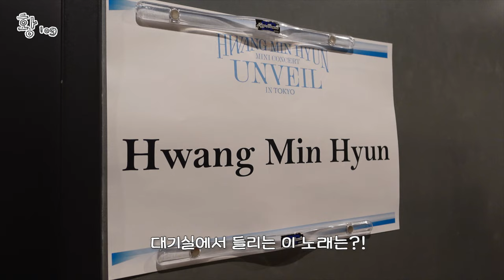[황log] in TOKYO 😺🙌🍑 ep.06_3 | 2023 MINI CONCERT 'UNVEIL' Tourlog #3